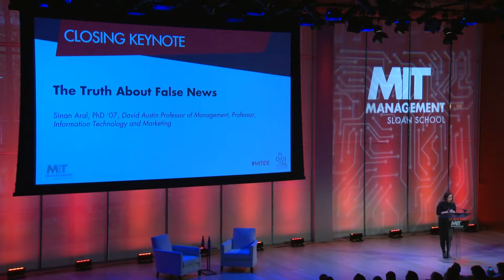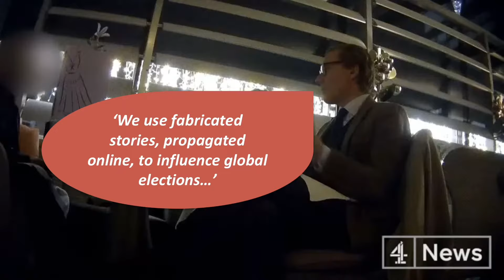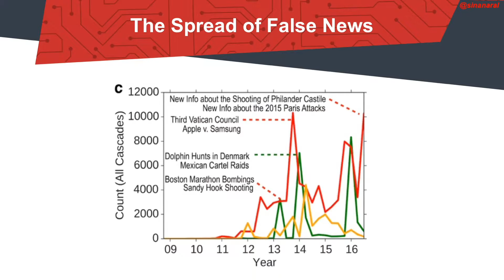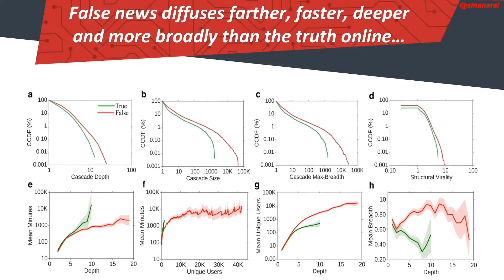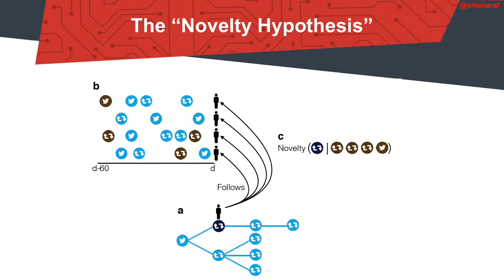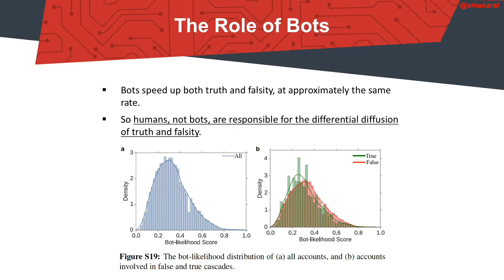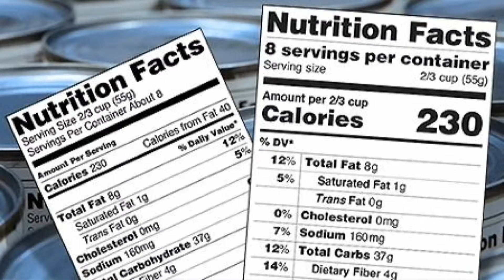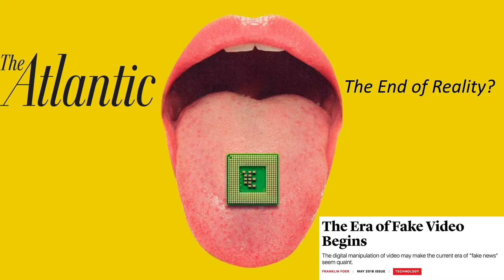The Future of Work Conference 2018: The Truth About False News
The Future of Work: Capital Markets, Digital Assets, and the Disruption of Labor

Sinan Aral, PhD '07, David Austin Professor of Management, Professor, Information Technology and Marketing